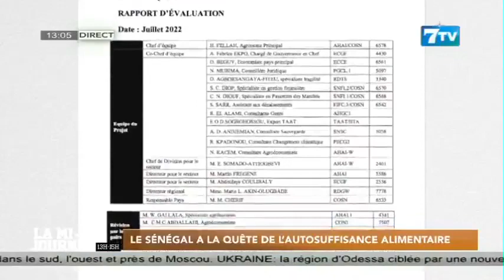Le Sénégal à la quête de l’autosuffisance alimentaire